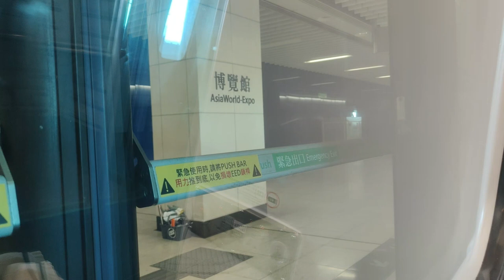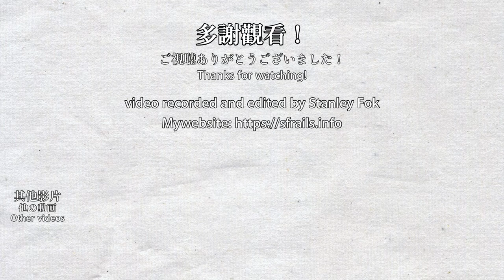🚆 AsiaWorld-Expo extra trains passing Airport Station - MTR Airport Express 機場快綫加班車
On 2022/08/13 and 08/14, the Airport Express increase the frequency of the service from 15 minutes intervals to 10 minutes intervals between 5-8pm. 2 extra trains were deployed on the line to take passengers to and from AsiaWorld-Expo.

於2022年8月13日及14日，機場快綫在當日傍晚5-8時從15分鐘一班車加密至10分鐘一班車，以應付亞洲博覽館的大型活動，一共增加了2列車在機場快綫行駛。

Timestamps:
0:00 Train passing at Airport Station
1:48 Train entering AsiaWorld-Expo Station
3:49 Taking the extra train from AsiaWorld-Expo Station